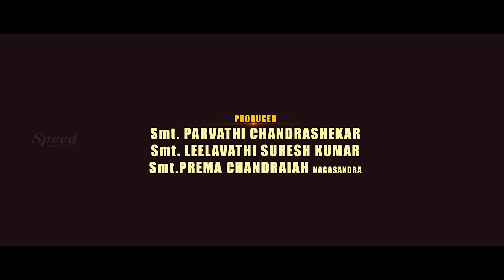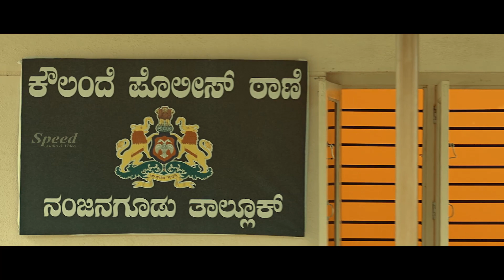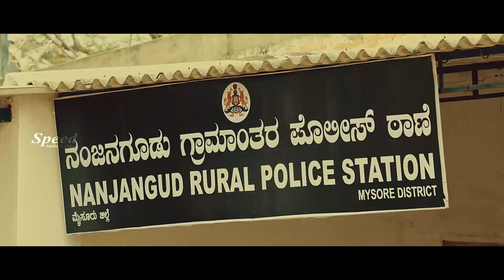Malayalam Action Dubbed Movie | Raghu Pandeshwar | Bindushree Arjun Rao | Prathikaram Movie